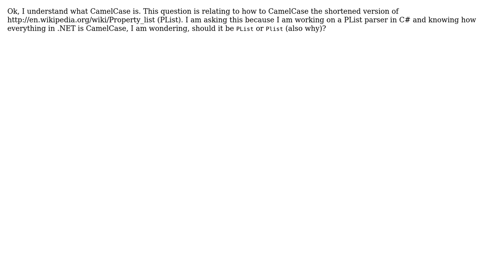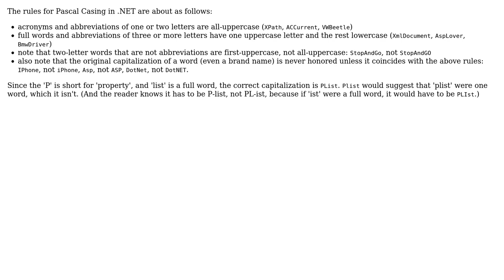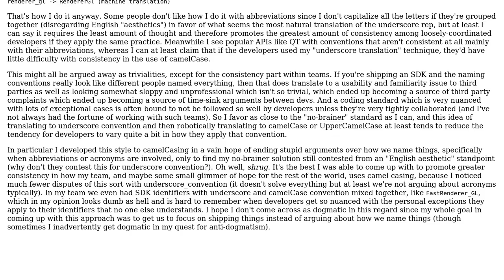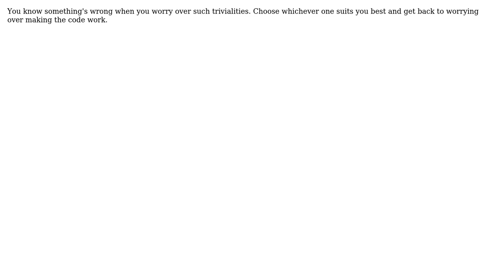CamelCase issue (PList or Plist) (5 Solutions!!)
CamelCase issue (PList or Plist)

With thanks & praise to God, and with thanks to the many people who have made this project possible! | Content (except music & images) licensed under CC BY-SA | Music | Images & others | With thanks to user tdammers user Skrylar user Jeff M user gbjbaanb user Cole Tobin and the Stack Exchange Network Trademarks are property of their respective owners. You are responsible for your own actions.